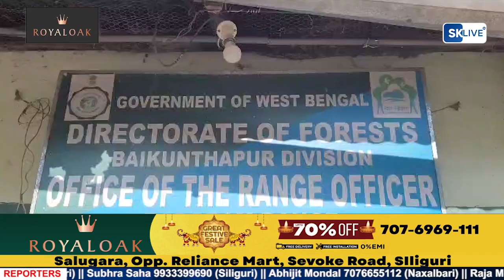सिलीगुड़ी में धान लदी एक पिकअप वैन से लाखो रूपये मूल्य के शाल काठ के लकड़ी जब्त, एक तस्कर गिरफ्तार।